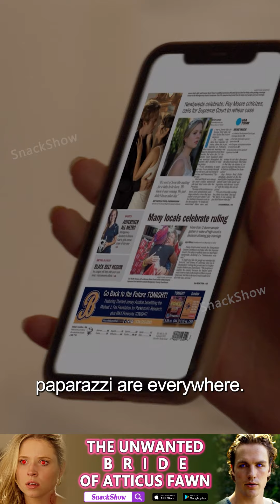Drama fragment- ENG- “The Unwanted Bride of Atticus Fawn”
Copyright@SnackShort Original mini drama series. Please contact before use.
Full episode and more drama series on App【SnackShort】